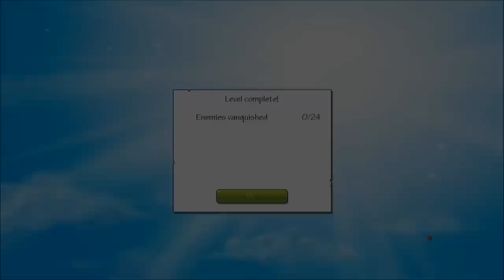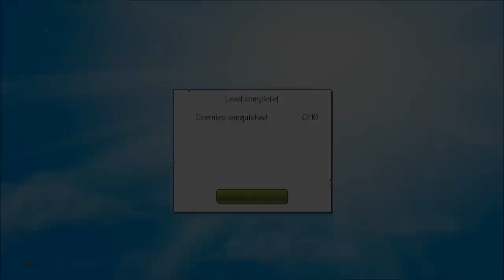Big Fish Legend - 3 - cheerleading / time to get HYPE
0:18 Be cautious! Doors are opening.
3:58 Experienced doorcracker
7:22 Rope jumping
10:20 Spider plaque

getting so excited I had to give two titles